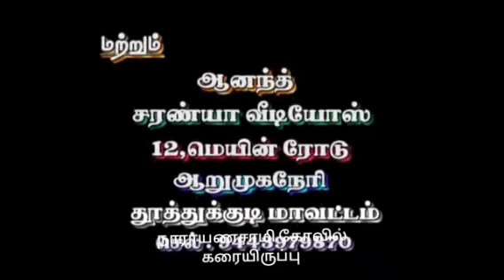சிவகாசி மாநகரில் அய்யா சிவச்சந்திரன் அருளிசை